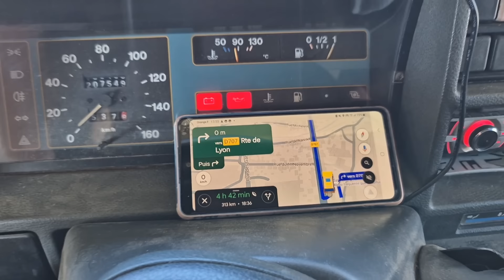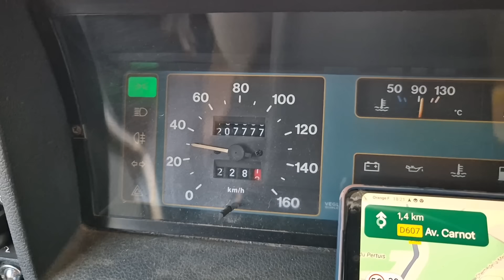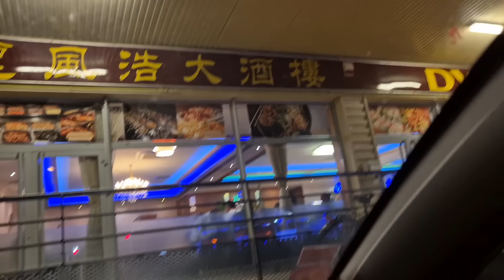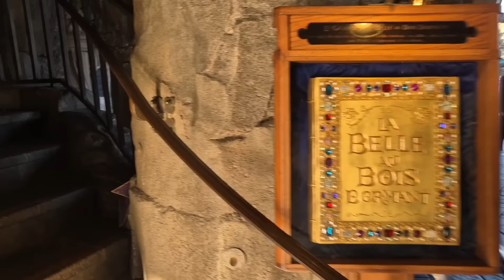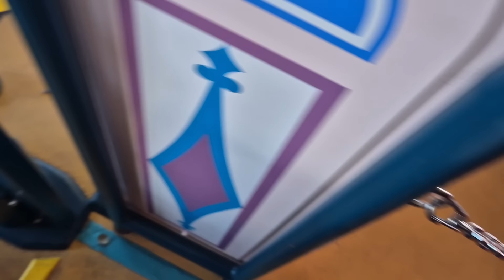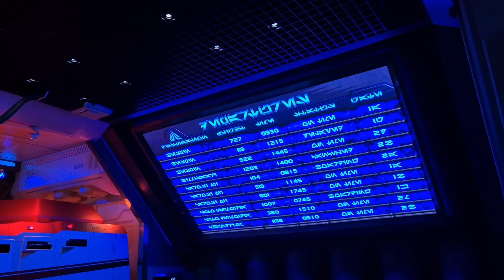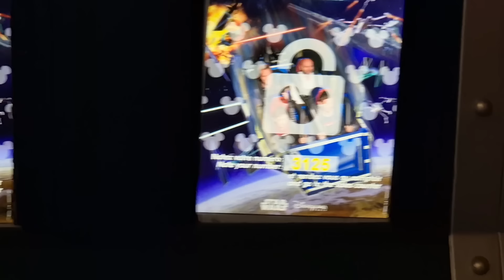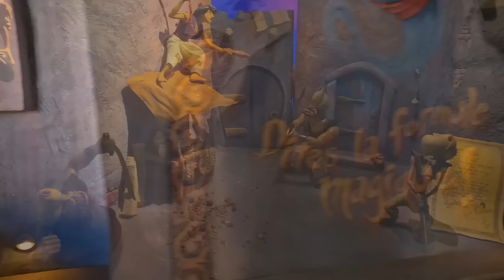Mon Camping-car en panne, tiendra-t-il jusqu'à Paris ?..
Dans cette nouvelle vidéo on continue notre route direction Disney en espérant que Yves tienne le coup...